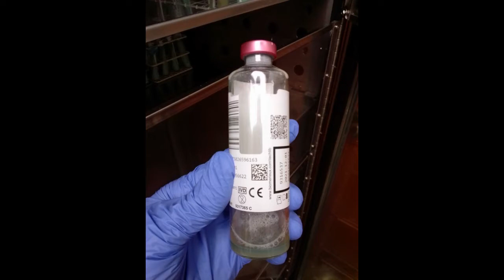Acid Fast Bacilli (AFB) Culture: Mycobacterium tuberculosis (TB)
Purpose of culture is isolation of Acid Fast Bacilli, AFB, specifically Mycobacterium (e.g. M. tuberculosis, TB) and now Mycolicibacterium (e.g. M. smegmatis) – these are fastidious bugs that require long incubation times and will normally be out-competed by other bacteria in a regular culture without proper AFB processing.

Synopsis:
Purpose and acceptable specimens (0:00)
Processing AFB (2:22)
Culture media (4:28)
Smears and staining (5:20)
Incubation (7:00)
Positive work up (7:58)
Insights and thanks for watching (12:26)

Acceptable Specimens: Respiratory, gastric, urine, wound, ortho, pleural, pericardial fluid, ascites, CSF, bone marrow, eye (not exhaustive).

Processing: purpose is to kill other bacteria and concentrate specimen. NAC-PAC: NaOH as the decontaminant; NALC (N-Acetyl-L-Cysteine) as the mucolytic agent.
i. Add equal amount to your specimen; let sit for 15 mins
ii. Too long and could kill AFB, too short and too many contaminants
iii. Excluded from processing: CSF, Eye, Bone Marrow
iv. Add Neutralizing buffer until the pink colour dissipates
v. Centrifuge for 30 mins at 3000g and pour off the supernatent
vi. Add re-suspension buffer

Media Inoculation
i. One solid and one liquid media required
ii. We use Lowenstein-Jensen (LJ) slant and liquid broth (MP) bottle. MP bottles have antibiotic supplement that we add to them. Add processed specimen to media: 0.5 ml into bottle, 0.2ml into slant.

Making smears and staining: No smears for certain specimens (Eye, Bone Marrow); smear required for all other specimens from the processed and centrfuged sample.
i. Stains sit on heat rack for at least 15 mins and then 5 mins in acetone to kill any AFB before removing from negative pressure room.

Incubation
i. CO2 not required for growth but facilitates faster growth
ii. Held for 8 weeks (can be held for 6 weeks however)
iii. LJs read once a week for growth and MP bottles read constantly via the machine

Positive work up
i. Negative Kinyoun stain means a contaminant grew therefore media must be tossed away and culture resulted as overgrown with non-mycobacterium bacteria
ii. If positive Kinyoun stain then MALDI or send out

I can be contacted at:

Mailbox address:
Hamilton, HMDX
Bermuda

Video created via LightWorks

If you really enjoy my content you're welcome to support me and my channel via PayPal or Cryptocurrency:

ETH address: 0x667182d9fab7919c1cac55ba6222a4da023b9e28
BTC address: 15gnvG9qyW5px83y7GM6ytn4UyrQq5ZP4z

Dylan